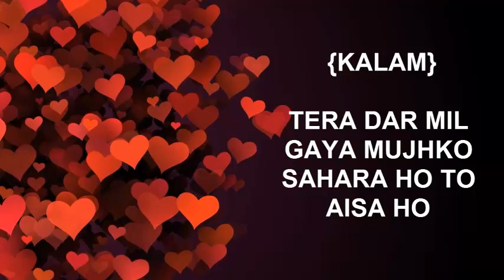TERA DAR MIL GAYA MUJHKO SAHAARA HO TO AISA HO - तेरा दर मिल गया मुझको सहारा हो तो ऐसा हो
Credit-

Listen To Other Super Hit Islamic Video Qawwali:

Top Video………